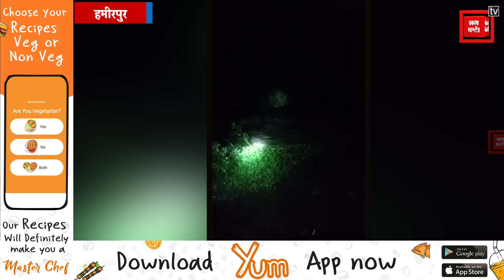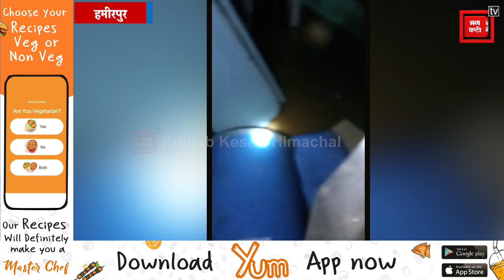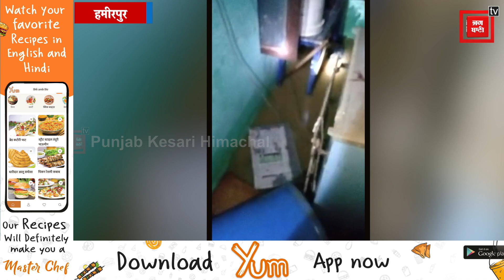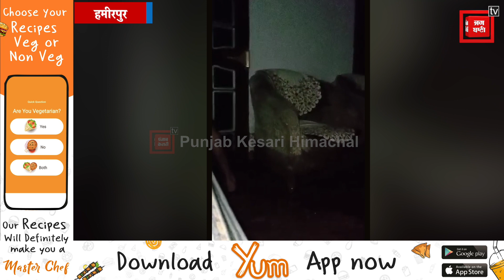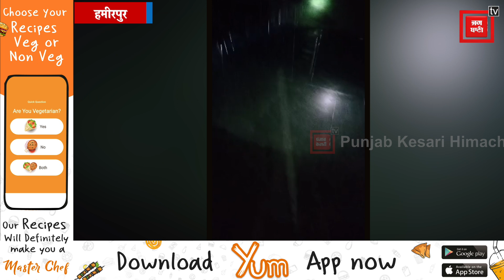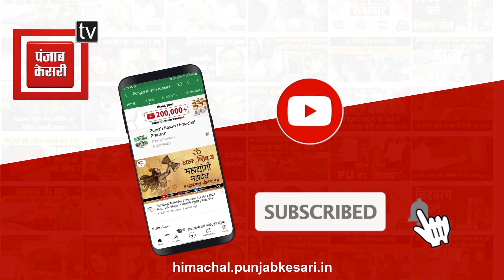हमीरपुर: फगडूही गांव बारिश से हाल बेहाल, घरों में घुसा पानी, देखिए हालात...